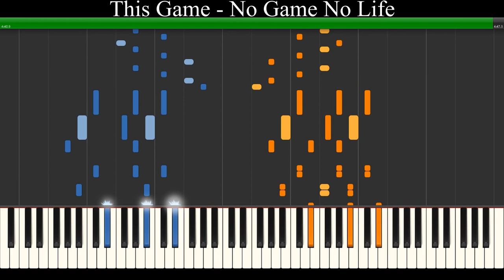This Game - No Game No Life - Opening [Piano Tutorial]